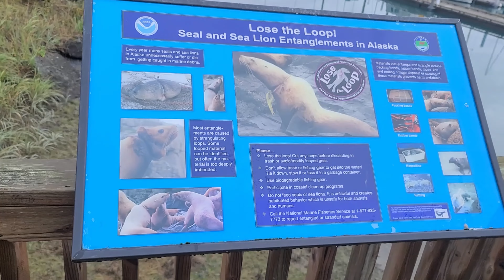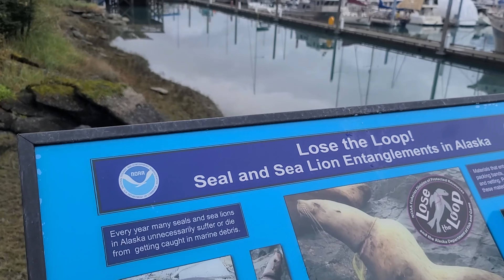SEWARD ALASKA. The best cruise of my life!